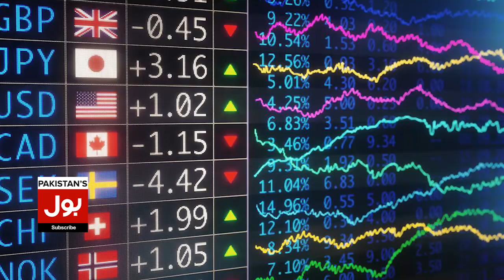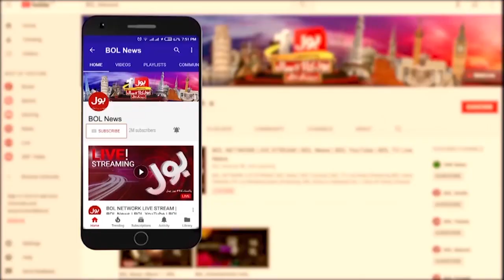Cheapest City of the World | Karachi Latest Updates | Breaking News